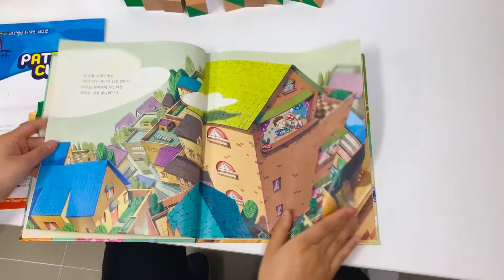(패턴큐브) 입체도형퍼즐 두뇌개발 그림맞추기 큐브퍼즐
큐브표면에 프린트 된 모양을 이리저리 바꾸어 가며 그림 맞추기를 할 수 있는 두뇌개발 퍼즐입니다.